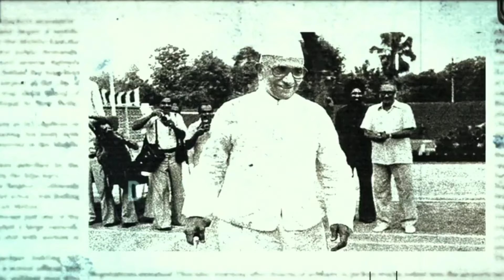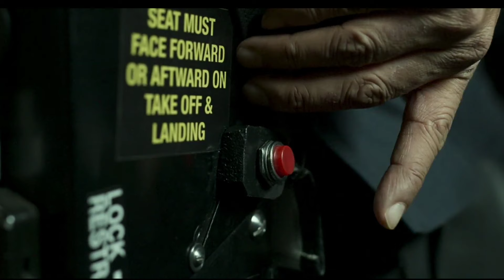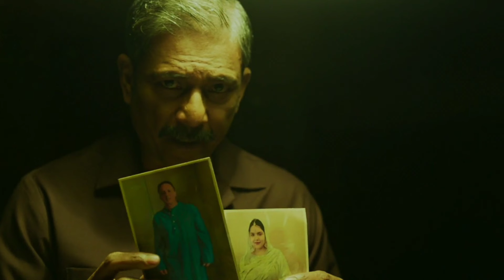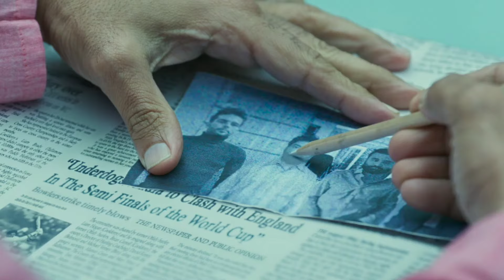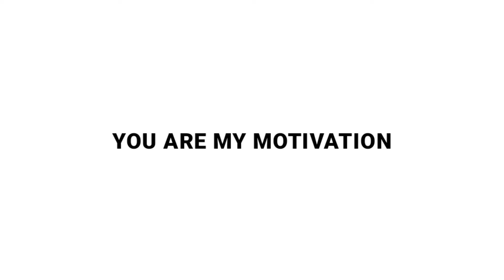BellBottom Movie Explained In Hindi | Akshay Kumar | 2021 | Filmi Cheenti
This is the Hindi Explanation of BellBottom Movie.

Topic Covered -

1 - BellBottom movie explained in hindi

2 - BellBottom 2021 movie explained in hindi

3 - BellBottom movie explained

4 - BellBottom 2021 full movie

5 - BellBottom movie explanation

5 - BellBottom full movie

6 - BellBottom ending explained

7 - BellBottom movie review in hindi

8 - BellBottom movie in hindi

An undercover agent code-named Bellbottom embarks on a covert mission to free 210 hostages held by hijackers.

Directed By - Ranjit M Tewari

Written By - Aseem Arrora, Parveez Shaikh

Cinematography - Rajeev Ravi

Cast -Akshay Kumar, Lara Dutta, Vaani Kapoor, Huma Qureshi

You can watch this short film on Amazon Prime app.